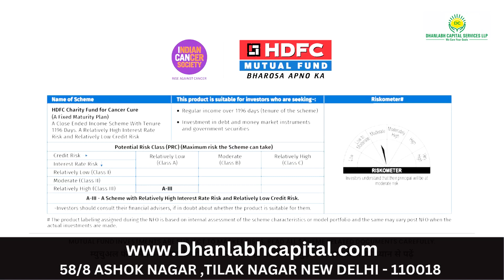Let’s Take a Step Together || DHANLABH CAPITAL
M/S DHANLABH CAPITAL SERVICES LLP

We deals in mutual funds , FD's , Bonds , Health insurance , General Insurance , Share Market , Equity shares , PMS , Portfolio review , Portfolio management services etc...